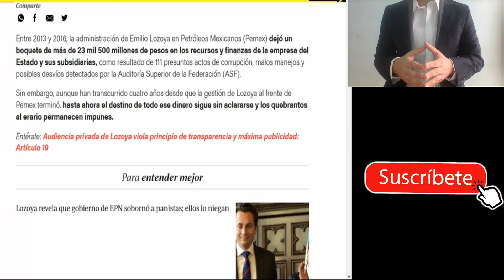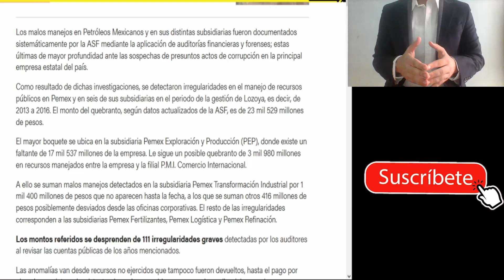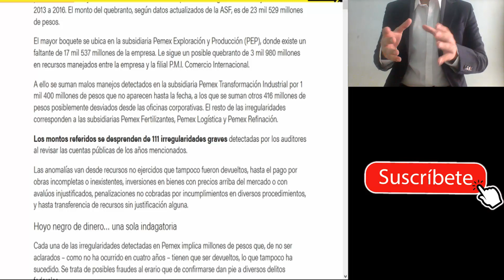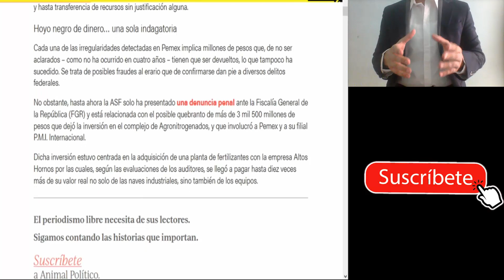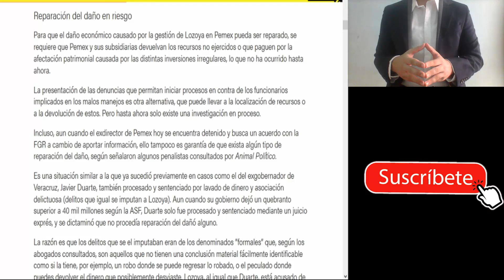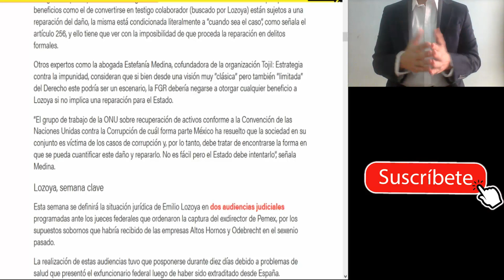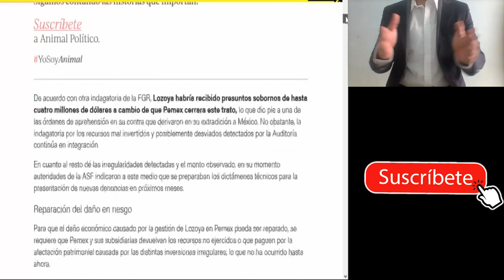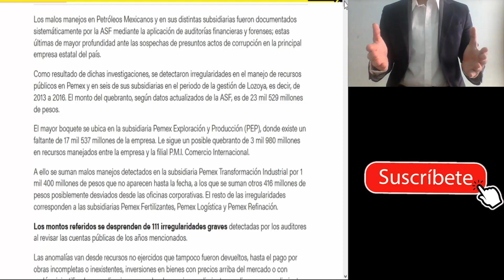Lozoya dejó boquete de 23,500 millones de pesos en las finanzas de Pemex, 111 actos de corrupción.